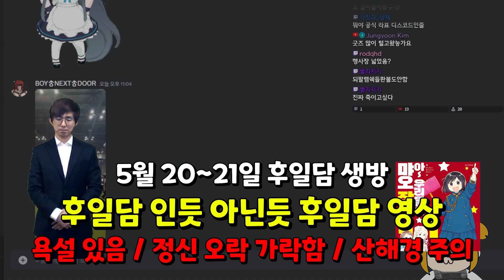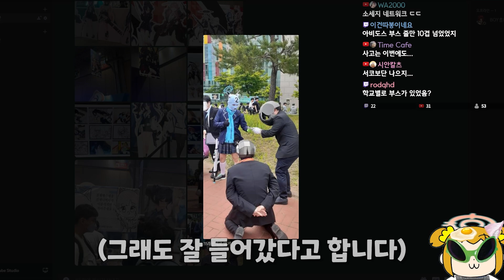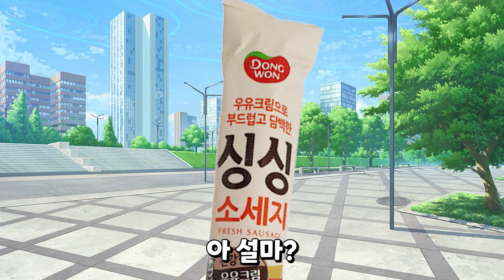블루아카 한섭 1.5주년 페스티벌 후?기 IF 나힝구 굿즈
◆ 폭풍을 부르는 블루아카이브 킨텍스 1.5 페스티벌

@나힝구 영상 사용 허락해주셔서 감사드립니다!

◆ 2편 나올 수도 있습니다.

◆ 게임 : 블루아카이브

◆ BGM
판관 포청천
BlueArchive OST 47 Coffee Cats
Animal Crossing New Horizons
더 높이 더 빨리